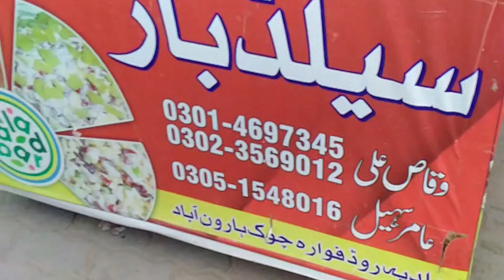Russian Salad Restaurant Style In Haroonabad Street Food | Pakistan street food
Russian Salad Restaurant Style In Haroonabad | Russian salad recipe | Pakistan street food

RussianSalad RestaurantStyleInHaroonabadStreetFood
Rassian salad recipe
karachistreetfood
food street
pakistani street food
rassian salad ka tareeqa
rassian salad ki recipe
rassian salad kaisy banaty h
رشین سلاد
in this video I will show you famous pakistani rassian salad and  its recipe and how is the tast of rassain salad . Insha Allah Coming vlogs will be very interesting and informative so please touch with me I will be entertain all of you.
thanks